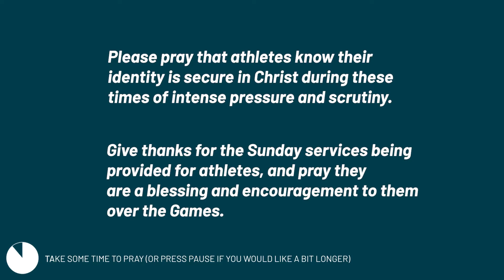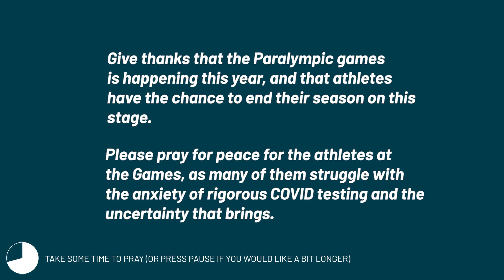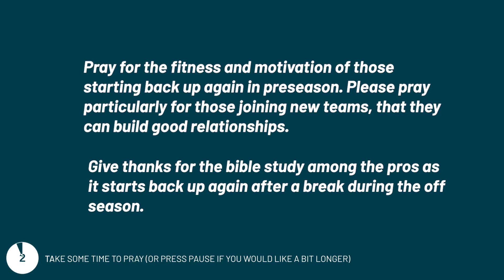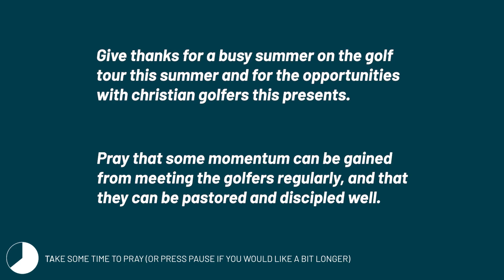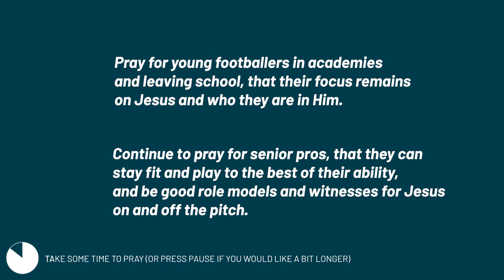Take 5 | August 2021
Pray for the world of elite sport with the Olympics, Paralympics, Lions and start of the Premier League and EFL this summer.

ABOUT CHRISTIANS IN SPORT
Christians in Sport is a movement of competitors, coaches and officials.
We exist to reach the world of sport for Jesus.

MB01IC04UJ0GT9D